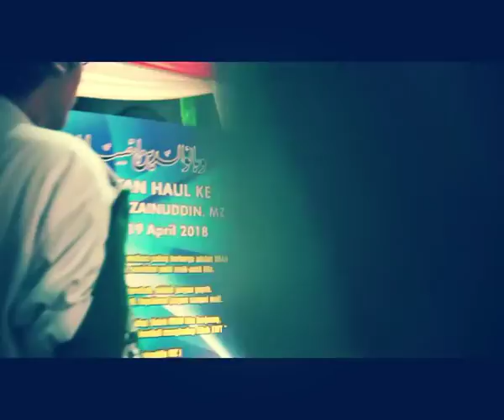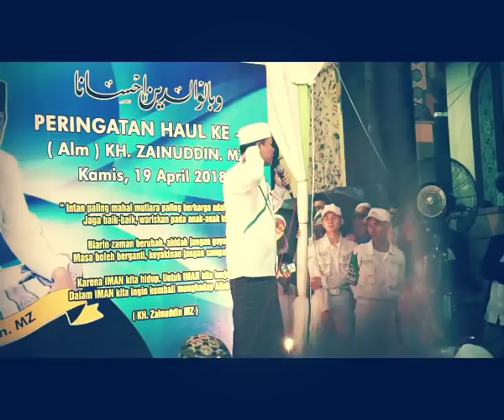Ceramah Kocak Bin Lucu Ustadz Akrie Patrio Vs Ustadz Tile [FULL] terbaru | Haul KH. Zainudin M.Z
Ceramah, Syiar dan Dakwah April 2017
Ustadz Akrie Patrio dan Ustadz Tile meramaikan suasana Haul KH. Zainudin M.Z dengan dakwah menyentuh hati.